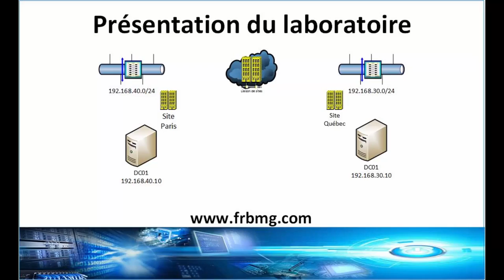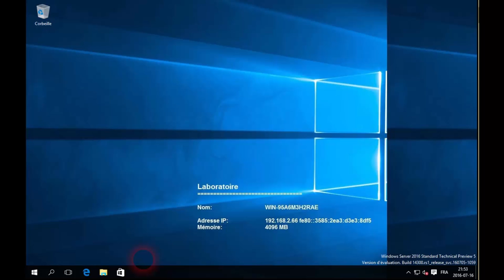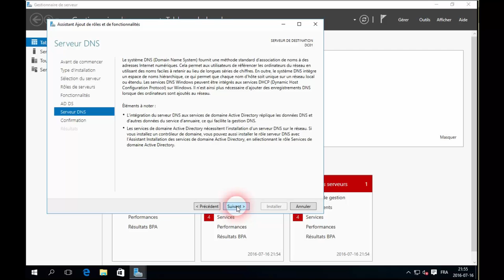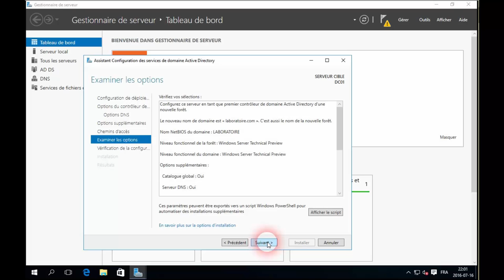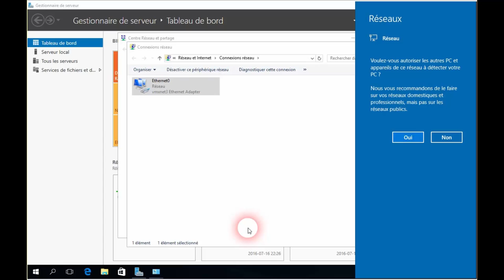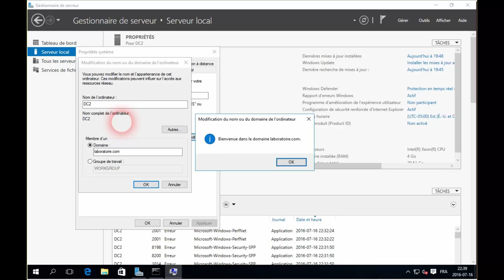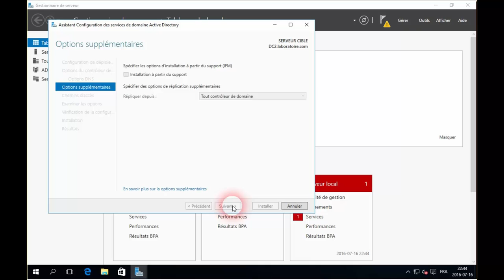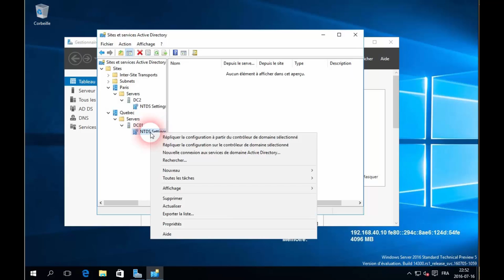Creation d'une foret Active Directory avec Windows 2016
Creation d'une foret Active Directory Multi-sites avec Windows 2016